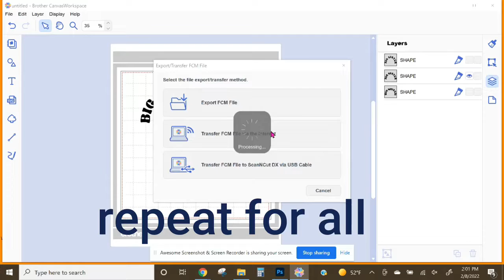sibling shirts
Create adorable shirts to welcome a new baby to the family. Free cut files in SVG format for all big/little brother/sister combinations.